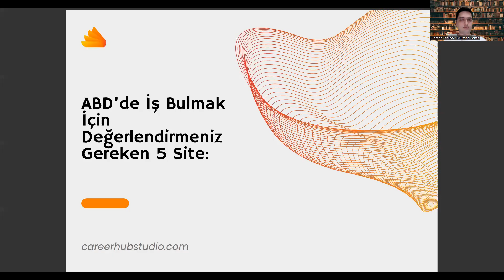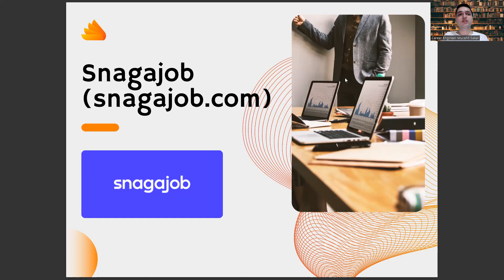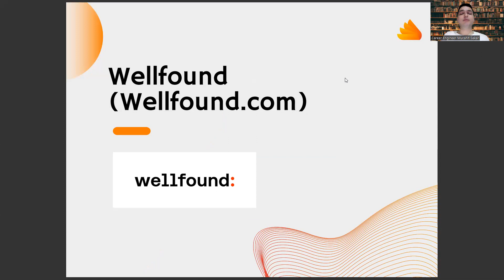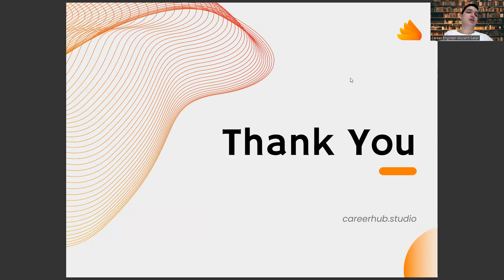İç Mekan Tasarımı Mezunlarının Amerika'da İş Bulmak İçin İncelemesi Gereken 5 Site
iç mekan tasarımı yök atlas,
iç mekan tasarımı nedir ne iş yapar,
inşaat teknolojisi,
iki yıllık bölümler,
iç mimarlık ve çevre tasarımı taban puanları,
yök atlas,
ösym,
iç mimarlık ve çevre tasarımı,
mimari restorasyon,
iç mekan tasarımı iş ilanları,
iç mimarlık taban puanları,
mobilya ve iç mekan tasarımı,
iç mekan tasarımı dgs geçiş bölümleri,
iç mekan tasarımı maaşları,
2 yıllık bölümler,
iç mekan tasarımı taban puanları 2022,
iç mekan tasarımı taban puanları 2023,
iki yıllık bölümler,
meslek lisesi bölümler,
yök atlas,

inşaat teknolojisi,
iki yıllık bölümler,
yök atlas,
ösym,
mimari restorasyon,
2 yıllık bölümler,
iki yıllık bölümler,
meslek lisesi bölümler,
yök atlas,

inşaat teknolojisi,
iki yıllık bölümler,
yök atlas,
ösym,
mimari restorasyon,
2 yıllık bölümler,
iki yıllık bölümler,
meslek lisesi bölümler,
yök atlas,

inşaat teknolojisi,
iki yıllık bölümler,
yök atlas,
ösym,
mimari restorasyon,
2 yıllık bölümler,
iki yıllık bölümler,
meslek lisesi bölümler,
yök atlas,

inşaat teknolojisi,
iki yıllık bölümler,
yök atlas,
ösym,
mimari restorasyon,
2 yıllık bölümler,
iki yıllık bölümler,
meslek lisesi bölümler,
yök atlas,